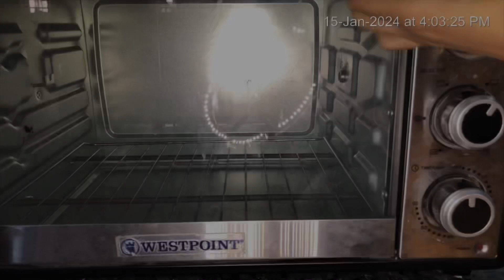Baked Potato Wedge Stick - No Stove -No Extra Spice -Easy to makeRecipe by@cookwithzarish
I hope u like the video🌸